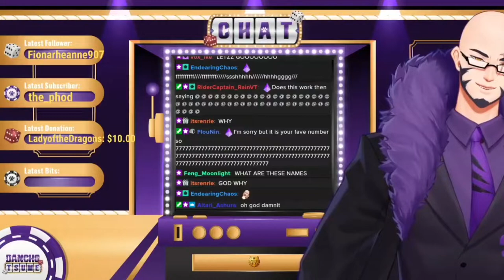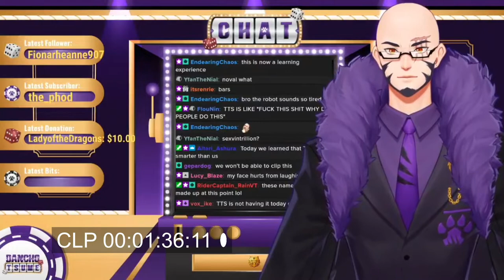Dancho's favourite number, and that is ... (Part 2)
- Follow Dancho below! -